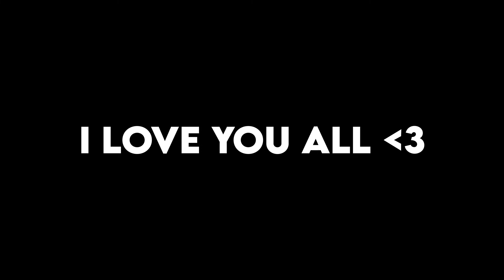kaneki edit (help urself by ezekiel prod.dyn remix)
hi guys new edit on kaneki ken hope you will like it.

for the audio

for the clips
Bye guys see you on a next one